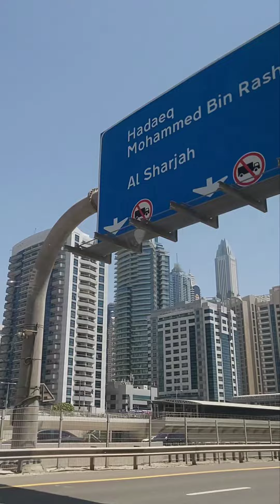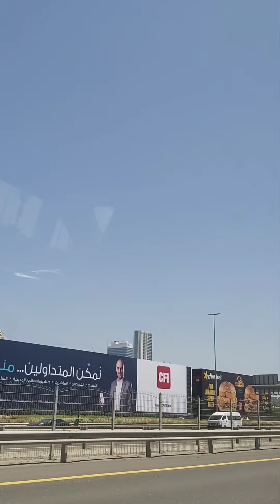Welcome to dubai,